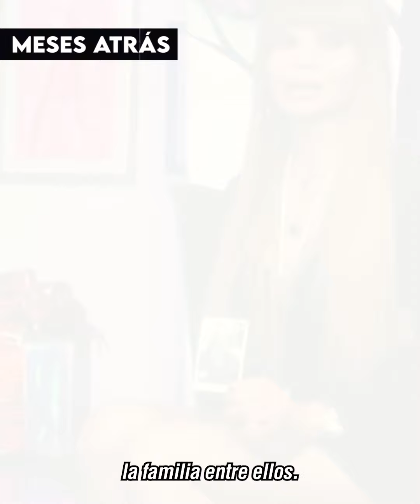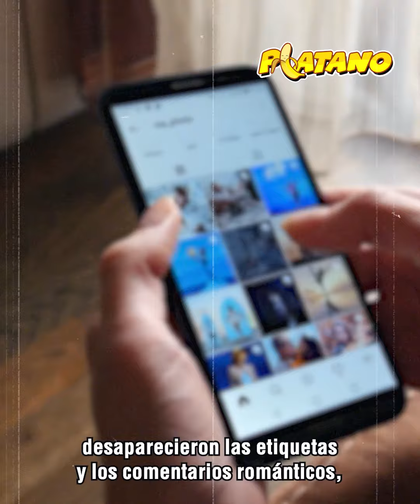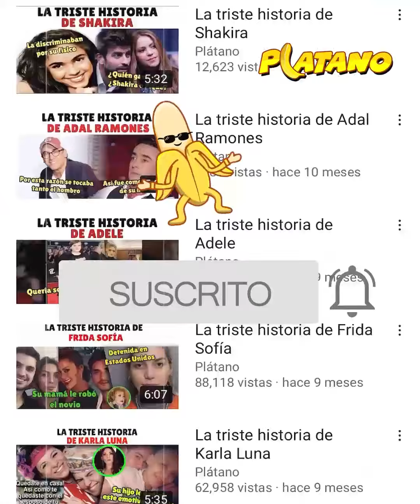Así fue como Eduin Caz se separó de su esposa.